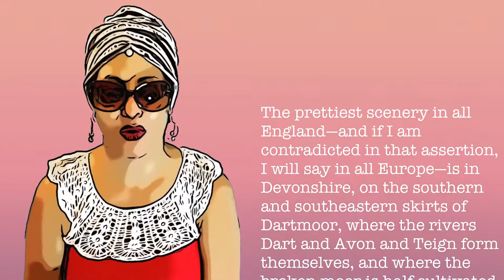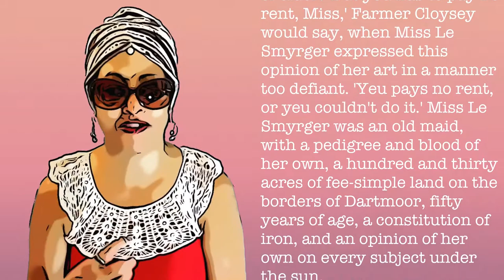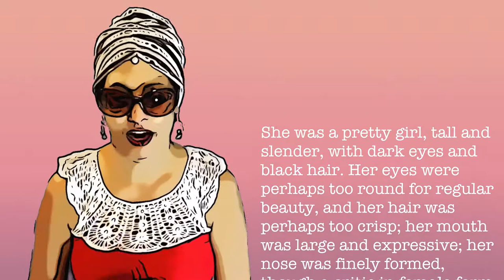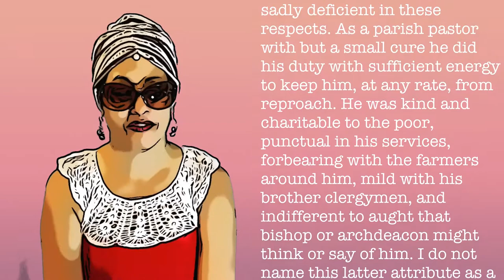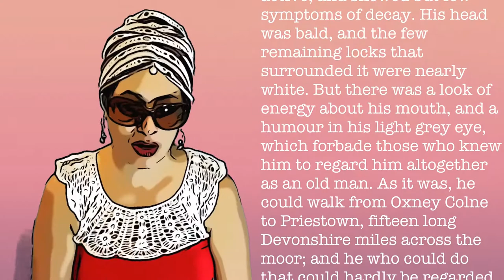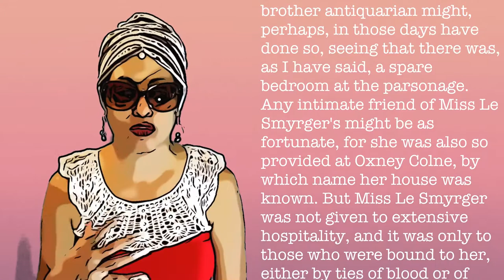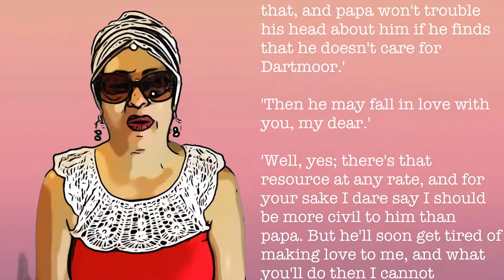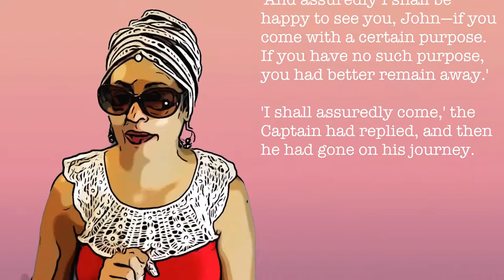Victorian Stories || The Parson's Daughter Of Oxney Colne by Anthony Trollope pt1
The girl who lives on the moors with her father and a neighbour who loves her like her own. Patience is quite certain that this would be her life with no expectations of any sort. Until the very handsome Captain John comes to visit his aunt, the neighbour.
Hope you enjoy it. Please do come back for more😊
Source:-
Story: from Gutenberg Project
Tools: Movavi, Cip2Comic